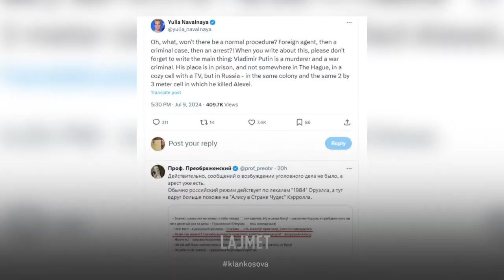Përndjekja politike - Urdhërarrest për të vejën e Navalnyt